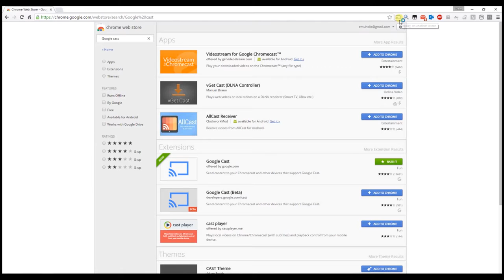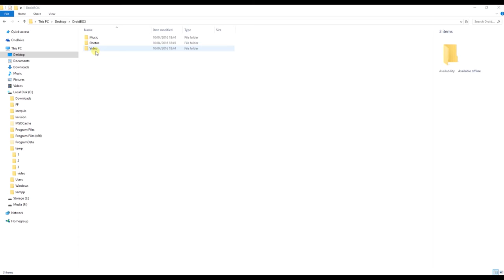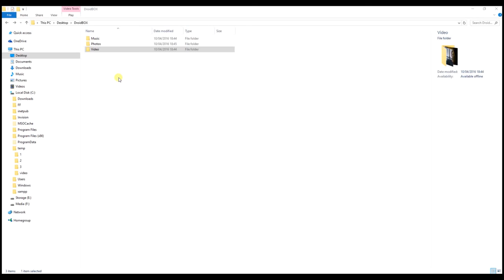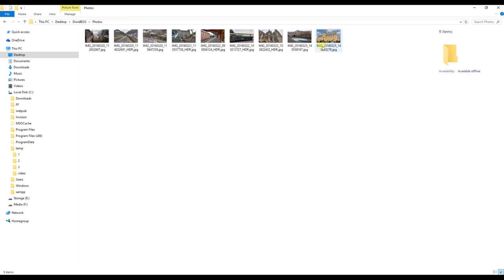How to Stream and Cast to your DroidBOX with your PC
In the first of a series of videos, we are demonstrating different ways to stream content to your DroidBOX from other devices. We start with how to stream media such as videos, music and photographs from your PC. We show how to cast videos from Youtube and then follow with a section on streaming videos, music and photos from your Windows 10 based device. The second and third videos, released in the coming weeks, will show you how to stream and cast media from your Android and iOS based devices.